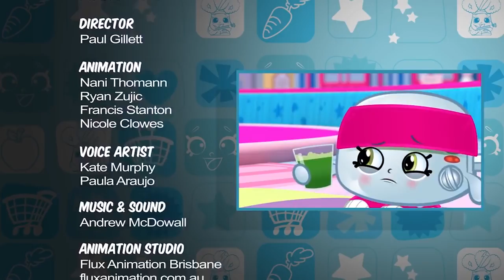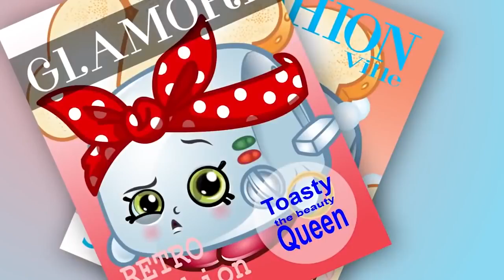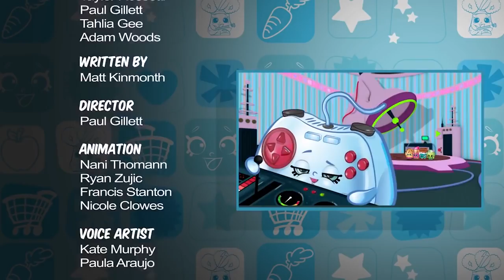Shopkins | The Tales Of Shopvile | Full Episode Compilations | Cartoons for Children | WildBrain